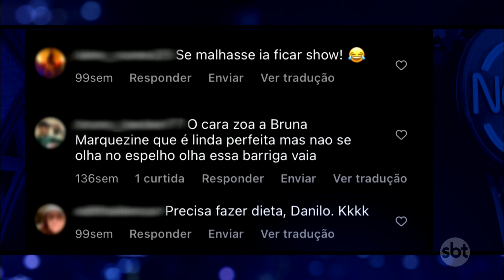Paulo Muzy esclarece se é possível sentir prazer se alimentando bem | The Noite (07/10/22)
O The Noite é um talk show apresentado por Danilo Gentili e vai ao ar de segunda a sexta nas madrugadas do SBT. Personalidades de todas as áreas são entrevistadas no programa, que também conta com Murilo Couto, a assistente de palco Juliana e o locutor Diguinho Coruja. A trilha sonora fica por conta da banda Ultraje a Rigor e os comentários são cortesia do vocalista Roger Moreira. Completam o grupo o baixista Mingau, o guitarrista Marcos Kleine e o baterista Bacalhau.